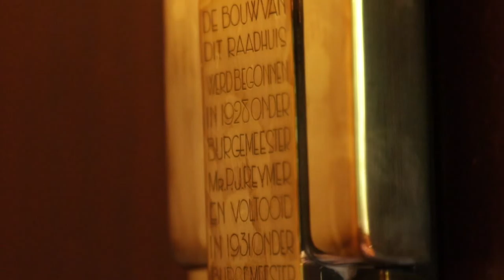Dudok100 2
Dudok, 100 jaar Hilversum
Kwaliteit is tijdloos

Willem Marinus Dudok is 100 jaar geleden aangesteld in Hilversum als directeur Publieke Werken. Dat wordt dit jaar, vanaf 1 juli, gevierd met een speciaal Dudok-jaar. In het kader hiervan wordt de documentaire ‘Dudok, 100 jaar Hilversum’ gemaakt.

Elke maand zal een kort fragment uit de film te zien zijn op de site van Dudok. Deze maand, aflevering 2: De wethouder.

Nicolien van Vroonhoven-Kok is wethouder in Hilversum van onder andere monumentenzorg, maar zij beheert ook de portefeuille van milieu. Het is haar taak om een goed beleid voor de monumenten in Hilversum, waaronder uiteraard veel van Dudok, te voeren.  Maar tevens moet zij proberen een balans te vinden tussen de monumenten van vroeger en de eisen die de moderne tijd stelt aan deze gebouwen. Als een gebouw leeg staat omdat niemand er meer interesse in heeft, wat dan? Of als een gebouw gebreken begint te vertonen of te veel geld kost om te  onderhouden, wat moeten we er dan mee? En hoe zorg je dat een monument gaat voldoen aan onze huidige duurzaamheidseisen?